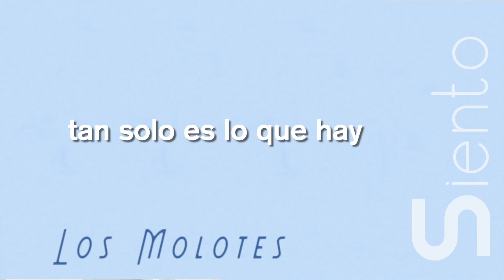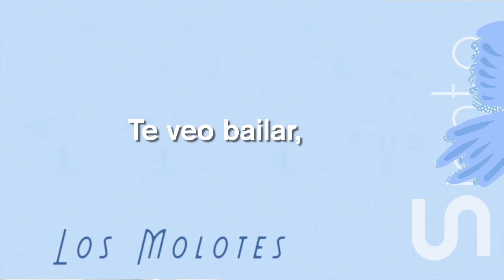Los Molotes - Siento (Lyrics Video)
Los Molotes 2021

Sencillo: “ Siento”
Autor: Gustavo Calzada ( Música y Letra )
Arreglo. Daniel González Hernández
Grabación y Edición. Daniel González Hernández
Mezcla y Máster. Diego Ávila Ríos

Integrantes
Mónica Martín López-Méndez
Gustavo Calzada
Daniel González Hernández
Ismael Chavarría
Samuel Araiza
Juan Alberto Sámano

Letra:

Vengo de lejanas tierras
en la soledad
Dónde me acaricia el viento
tan solo es lo que hay

Pienso en volver a buscarte,
en mis sueños hallarte
y enredarme en tus pies.

Quédate aquí, quédate allá
que no importa dónde vayas,
sigo tu cantar, sigo tu cantar.

Te veo bailar, te escucho cantar
te miro soñar y me dejas sin hablar

Para pa a, papa para pa
pa ra ra ra ra

Siento la dulzura mirando
alcanzándome a rozar
tengo las manos repletas
de tu sensualidad.

Y ahora que estás
de nuevo aquí adentro
quiero atrapar tu serenidad.

Para pa, pa pa pa

Official Audio for "Siento" (Official Audio) by Los Molotes.